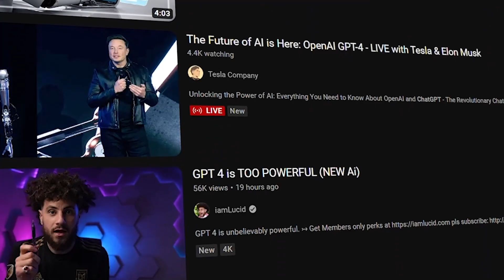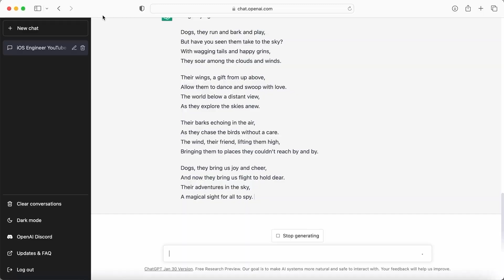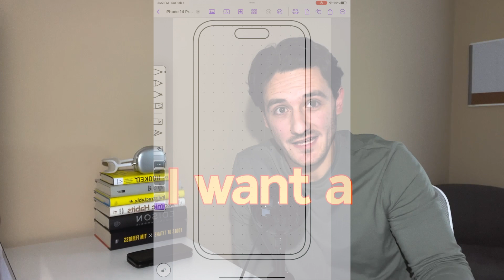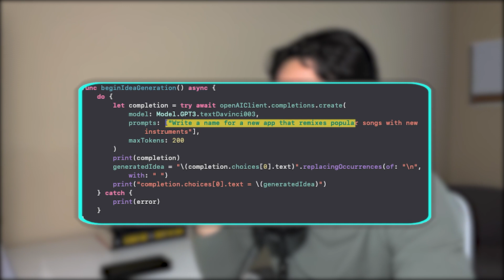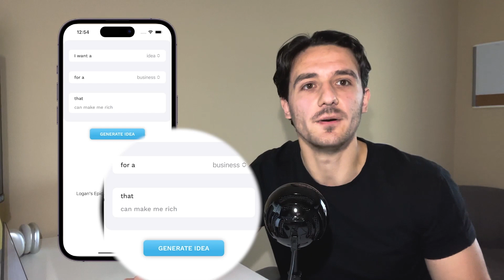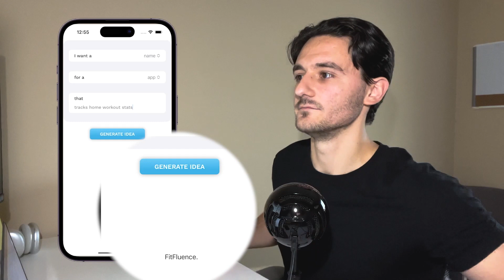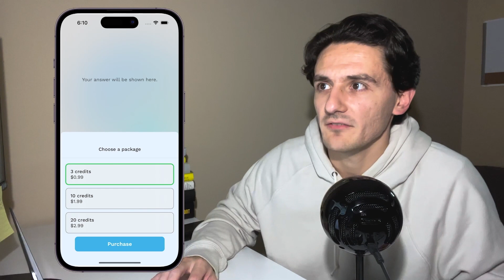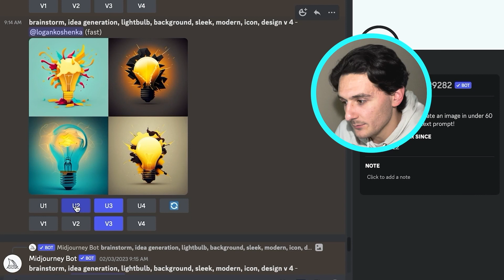I Built the Ultimate Brainstorming App with ChatGPT and SwiftUI!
In this video, I build an iOS app with a ChatGPT API and SwiftUI. The app is a brainstorming app, and I take you through the idea, testing, and building phases. Let me know what you think of this kind of video, as I'm always working on side projects that I'd love to share with you!

By the way, this video was filmed a couple of months ago, and since then, the world of AI has been moving very quickly. I was using GPT3 in this video, and it was still in beta. Now, GPT4 is available, and new products are popping up every day.

SwiftUI is a great place to start for beginners learning how to code. It allows for quick, easy UI design with its live preview, and it has a low learning curve!

My mic

Here are some of my favorite books that may be relevant to you:
Atomic Habits, maybe the most valuable book I’ve read
Hooked, an inside look at how to make people obsessed with your product
Indistractable, same author as Hooked, talks about how to focus in today’s world

Follow me and say hello!